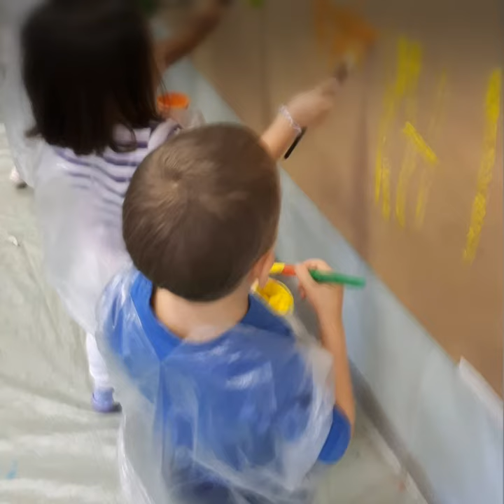SCUOLA DELL'INFANZIA CASTELLINO DA CASTELLO 10 (VOLANO GRIGNA 24) OPEN DAY 2021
video realizzato in occasione degli open day 2021 per scuola dell'infanzia Castellino da Castello 10 (volano Grigna 24) Area Servizi all'Infanzia_Comune di Milano